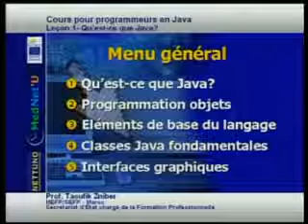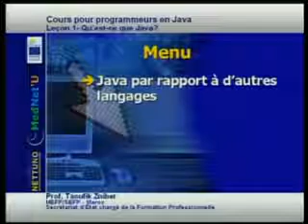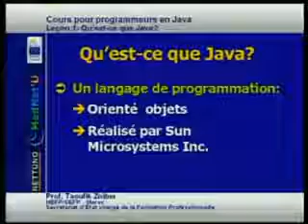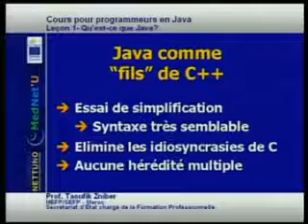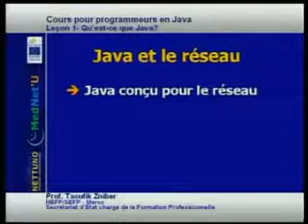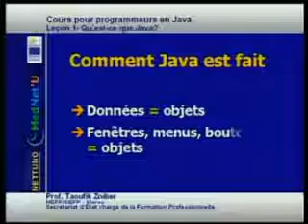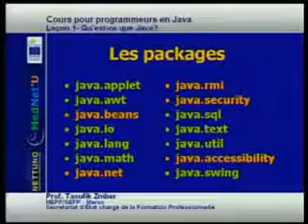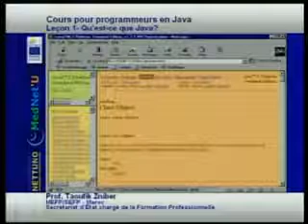(EITIA Morroco) Introducing Java : Lec01 What is Java ?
With the courtesy of EITIA Morroco
Introducing Java : What is Java ?